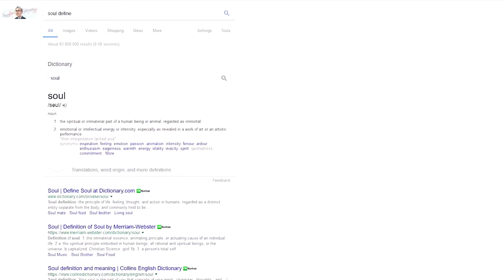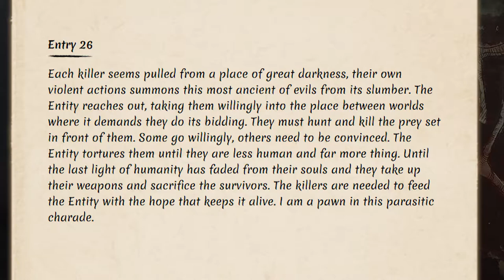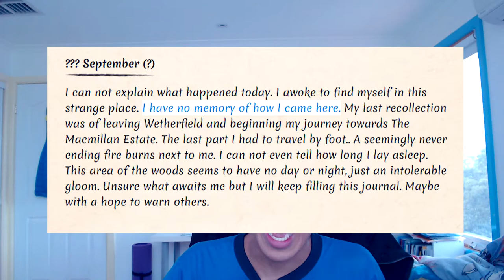The Setting of Dead by Daylight | Anime Nyan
Today, we look at Dead by Daylight...in hell of course.

Hello, everyone sorry for the really late upload, I think this just might be my best video edit ever, YAY! :D  Also, thank you very much for being here! Hope you enjoy the video!

I would also like to thank the channels Hybridpanda and Ohmwrecker for their clips which were used in this video.

I would also like to thank tutvid, Justin Odisho, Peter McKinnon and PiXimperfect, for making this edit possible with their awesome tutorials.

Survivors Extended Version (instrumental)

Discovering A New Wonderland (Ambient Trance)- D SMILEZ

Come Out and Play- Darren Curtis

My Dark Passenger- Darren Curtis

Lacrimosa - Mozart

I would also again like to thank videvo.net for their wonderful stock clips bringing this video to life. Specifically for this video:
Gas Hob Lighting Slow Motion - Videvo